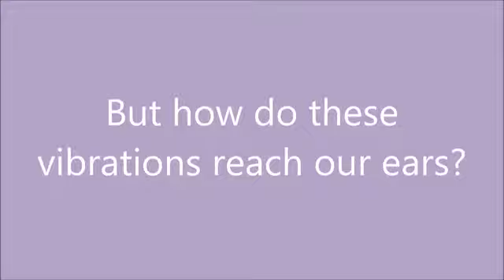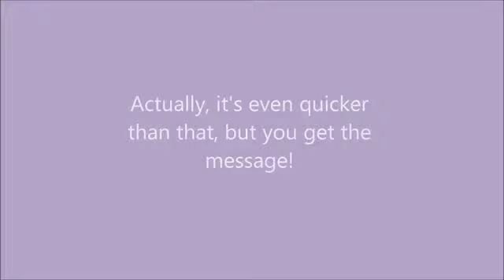Super Sound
Brilliant explanations and demos. At one point we were a bit upset that your description of sound travelling through media was wrong - but no! You explained that this was a common misapprehension and went on to explain what really happened.